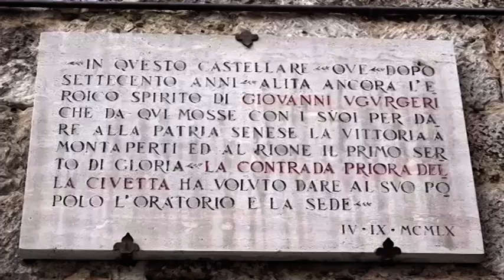"Un uomo, un popolo" - Puntata 1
intervista all'Onorando Priore della Contrada Priora della Civetta Paolo Betti